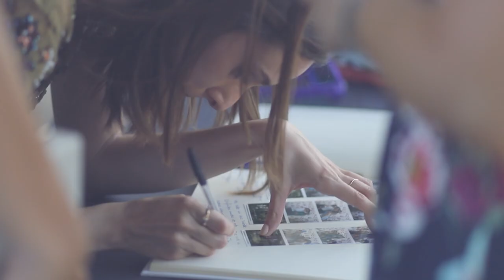Videos de bodas // La mujer de mi vida - Boda Mary y Fermín // Bodas // Peralta // Navarra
La mujer de mi vida
Resumen de la boda de Mary y Fermín, celebrada el 27 de Julio de 2019 en Peralta (Navarra).